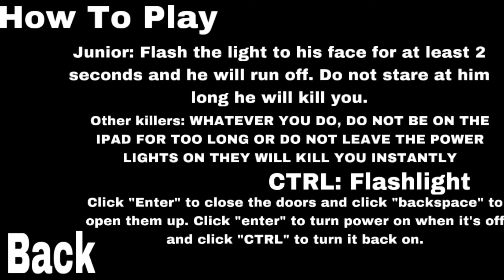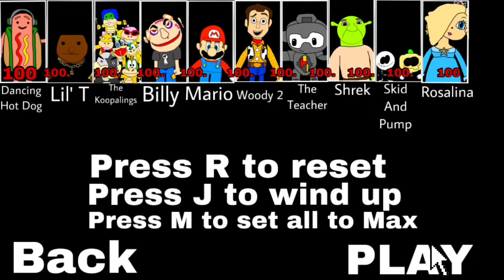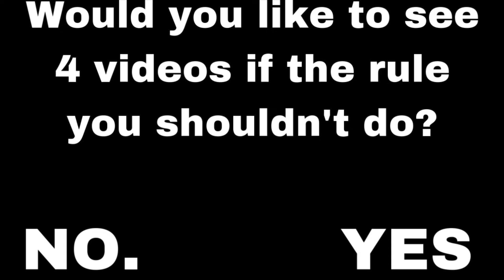Five Nights At SLS’s House (NEW CHARACTERS BY THE WAY NEW UPDATES TOO)